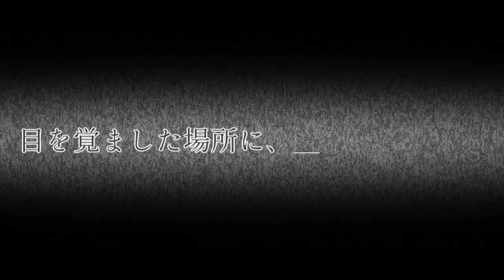クトゥルフ神話TRPGシナリオ「悠遠たる溟渤にて、栩栩然として蝴蝶なれば」告知用PV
クトゥルフ神話TRPG/新クトゥルフ神話TRPG
「悠遠たる溟渤にて、栩栩然として蝴蝶なれば」

君達は"XXX"だ。

ある日君達は見知らぬ場所で目を覚ます。
そこに在ったのは、ただ……ーー。

【概要】
◆人数  ：1人～
◆時間  ：3～6時間
◆推奨技能 ：特になし
◆準推奨技能：探索技能、〈クトゥルフ神話〉
◆ロスト率 ：高
◆後遺症率 ：高
◆特記  ：継続限定
　　　　　　　秘匿処理あり(複数人の場合)
  　　　あらゆるAF持ち込み可

コンセプト：継続探索者　×　高ロスト

シナリオタイトルは「ゆうえんたるめいぼつにて、くくぜんとしてこちょうなれば」と読みます。略称は「悠遠蝴蝶」でお願いします。

継続シナリオ祭2 にて、2023年2月2日より頒布致します。

シナリオ
BOOTH：準備中
Pixiv：準備中

𓇼 𓈒𓏸◌‬𓇼 𓈒𓏸◌‬𓇼 𓈒𓏸◌‬𓇼

本作は、「 株式会社アークライト 」及び「株式会社KADOKAWA」が権利を有する『クトゥルフ神話TRPG』『新クトゥルフ神話TRPG』の二次創作物です。

PUBLISHED BY KADOKAWA CORPORATION　「クトゥルフ神話TRPG」「新クトゥルフ神話TRPG ルールブック」